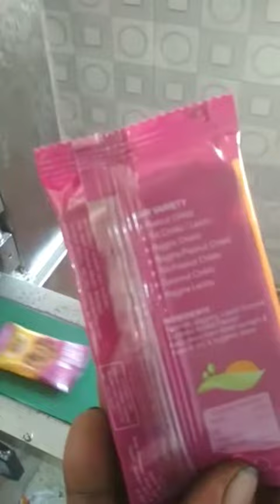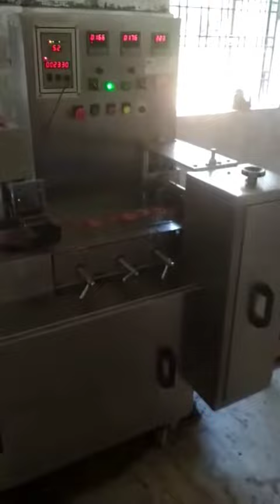Chikki Packing Machine | Smart Automation Kanpur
Hi
mera nam he shailesh singh welcom to my youtube channel smart automationkanpur.
नमस्कार दोस्तों इस मशीन से आप कुरकुरे puff और नमकीन,chips पैक कर सकते हैं | इस packaging machine की setting करना बहुत ही आसन है | इसे आप घर पर भी लगा कर आसानी से एक low investment business कर सकते हैं , इस मशीन से जुडी किसी भी प्रकार की जानकारी small business idea के लिए आप हमसे निचे दिए गए किसी भी option के ज़रिए हमसे जानकारी ले सकते हैं .

PACKING MACHINE,
packing machine,
business ideas,
packaging machine,
PACKING MACHINE
packing machine

your queries-
1- kurkure packing machine video
2- kurkure packing machine ki price in india
3- kurkure packing machine olx
4- kurkure packing machine second hand
5- kurkure packing machine price list
6- कुरकुरे पैकिंग करने की मशीन विडियो
7- kurkure packing machine automatic
8- chips kurkure packing machine
9- lays kurkure packing machine
10- namkeen kurkure packing machine